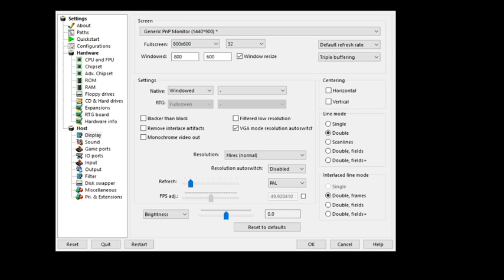Wibble World Giddy Amiga Public Domain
This is a Public Domain game for the Amiga.
This is just raw footage to test OBS and WinUAE.